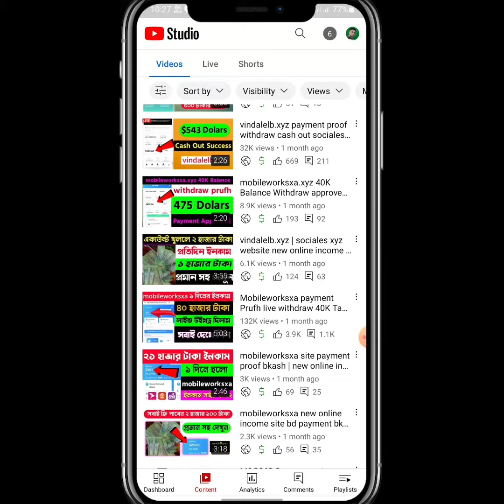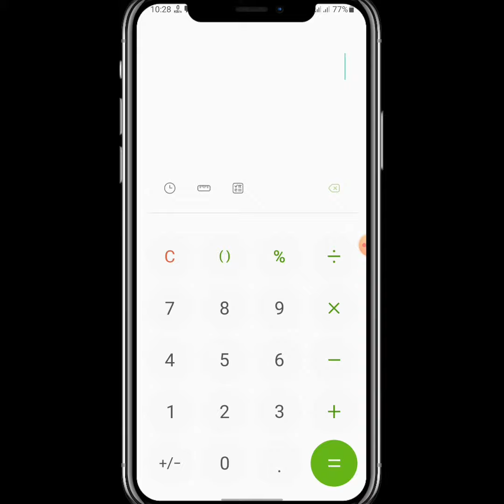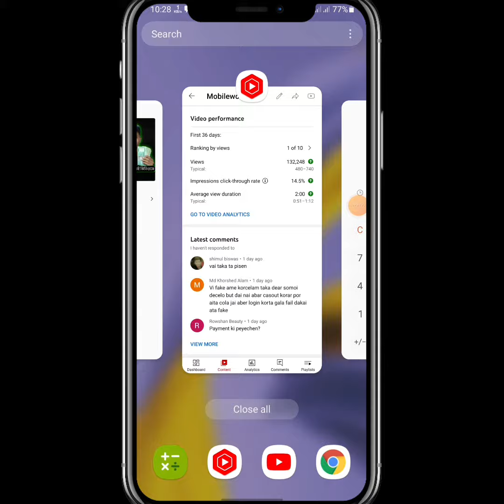১ লাখ ভিউতে কতো টাকা দেয় ইউটিউব জেনে নিন | 100K view te koto taka dei YouTube | Earn Money YouTube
১ লাখ ভিউতে কতো টাকা দেয় ইউটিউব জেনে নিন | 100K view te koto taka dei YouTube | Earn Money YouTube